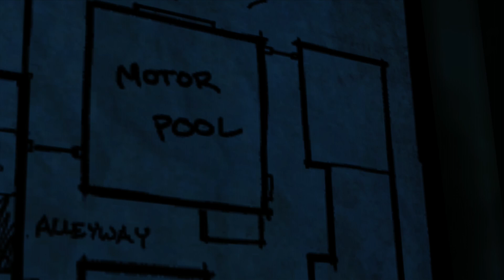The Walking Dead - Episode 4: Around Every Corner #5 - Let's Play The Walking Dead Gameplay German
The Walking Dead Comic
The Walking Dead Blu-ray + DVD
»Gimme Hope, Savannah..« summen Daniel, Michi und die Überlebenden in The Walking Dead: Episode 4 - Around Every Corner, merken aber schnell dass Hoffnung in der Welt von The Walking Dead fehl am Platz ist.